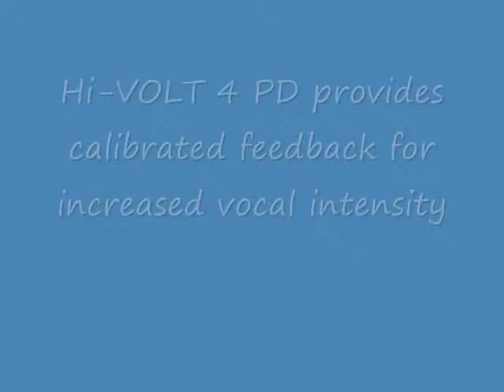Hi-VOLT® 4 PD voice-on-light is voice activated feedback for low voice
Optimal training during exercise and in therapy generally depends on appropriate feedback about performance.The Voice Aerobics Hi-VOLT® 4 PD voice-on-light has been calibrated to help you use your voice at a volume loud enough to be heard in every day conversation.

Ron doesn't like the way Parkinson's has changed his voice. He is seen here using the Hi-VOLT® voice-on-light during his speech evaluation. He complained of a soft voice, and he was surprised to see how great his voice could sound when activating the light. He likes the idea of using feedback during daily voice practice.